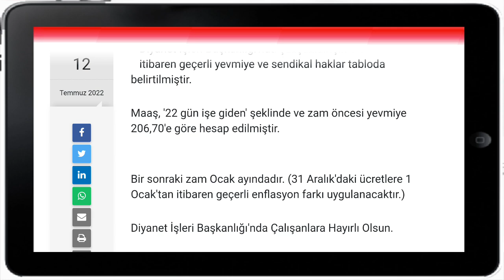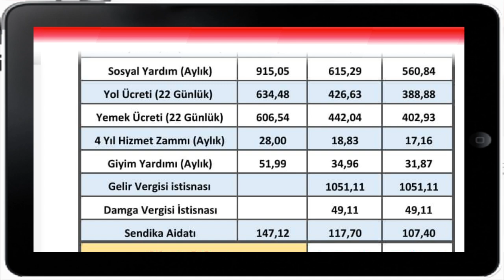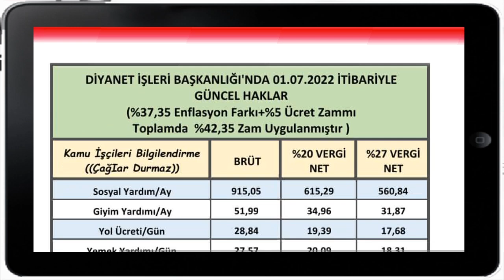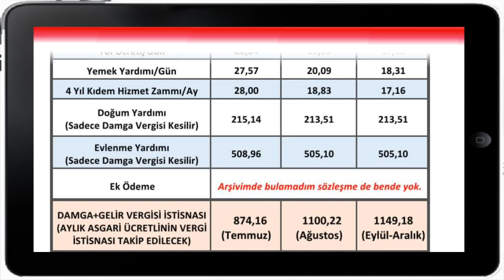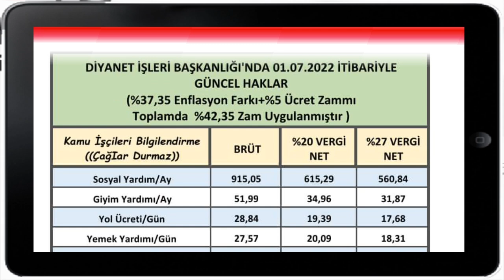Diyanet işleri başkanlığı işçilerinin 14 Ağustos zamlı maaşları ÖZEL HABER